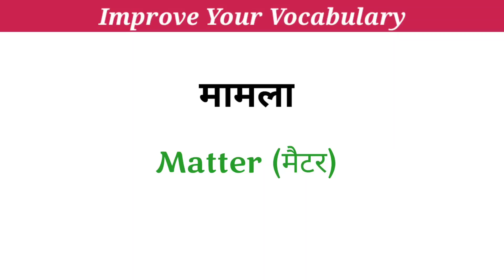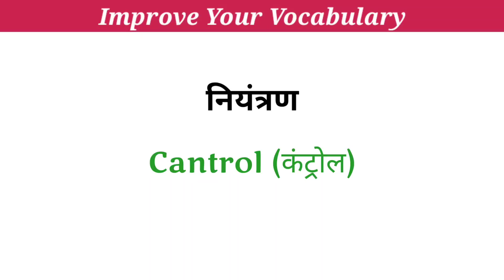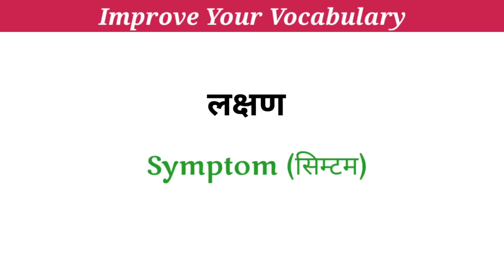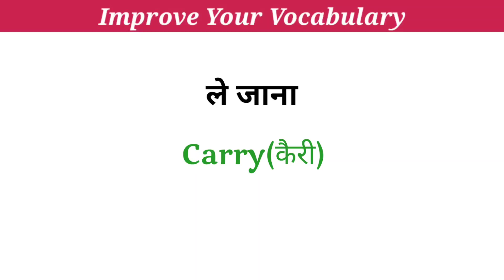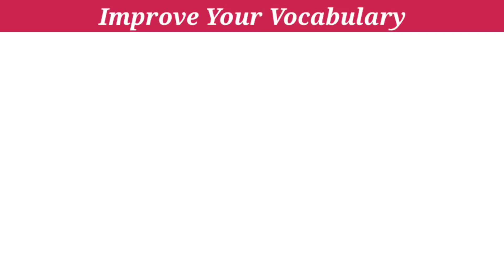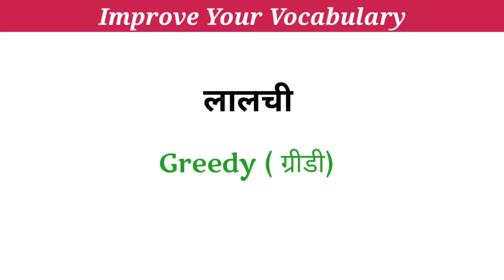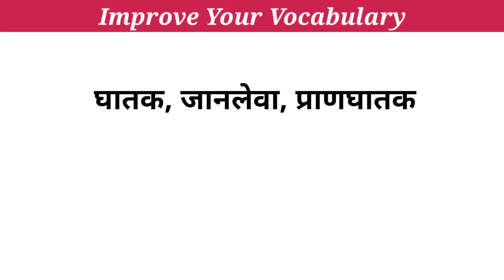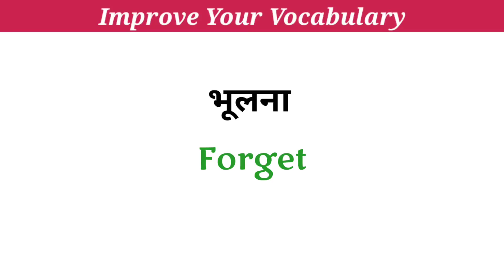Daily use words | common english words | improve your vocabulary | english bolna kaise sikhe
Hello Everyone,
    दोस्तों कोई भी चीज practice के जरिए ही सीखी जा सकती है! practice ही एकमात्र ऐसा साधन है, जिसके जरिए आप कोई भी लैंग्वेज (language) को सीख सकते हैं!

  आज की इस वीडियो में आप कुछ ऐसे Basic english words meanings के बारे में सीखेंगे जो आप दैनिक जीवन में यूज करते हैं!  किसी भी language को सीखने के लिए उसके बेसिक शब्दों का ज्ञान होना बहुत जरूरी है! अगर आप शुरू से अंग्रेजी सीखना चाहते हैं तो इस वीडियो को लास्ट तक जरूर देखें!